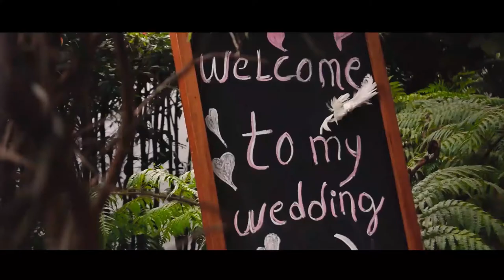Wedding Video David & Dahiana Short Versión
Edición
Musicalización
Colorización